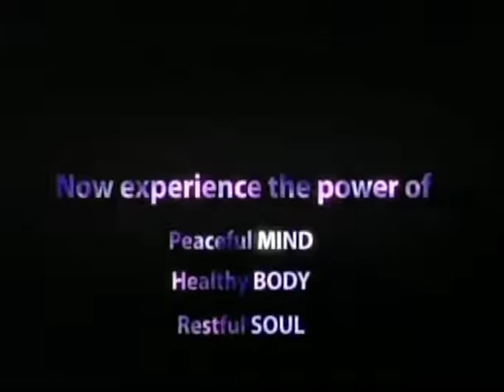HH Sankhya Swami Maharaja 16P Bhagavad Gita in America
HDG Sankhya Swami Maharaja has delivered the message of god lord shree Krishna on behalf of smd bhagavad Geeta at  television channel in New York city on may 12 and 13 2011. jai Gopal.